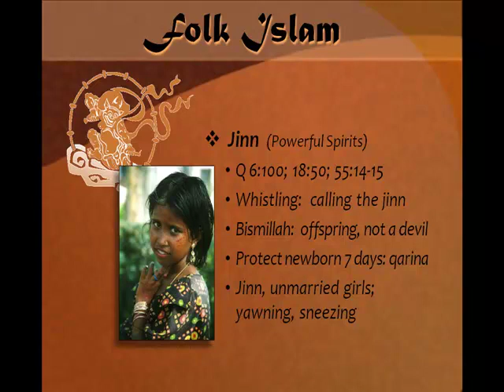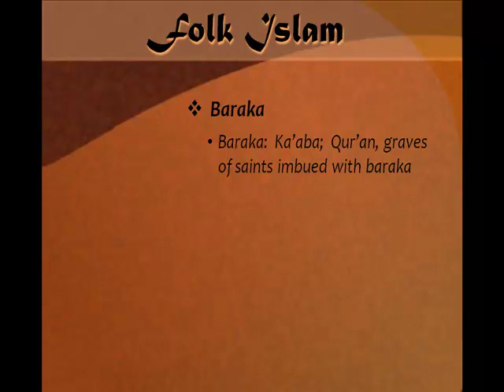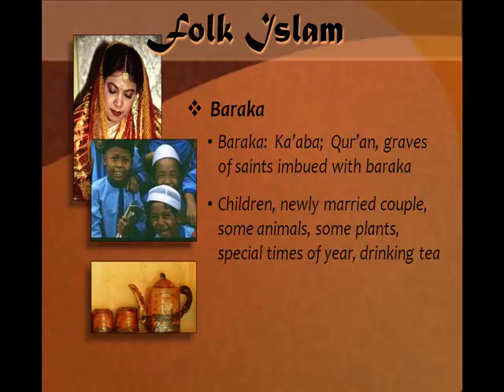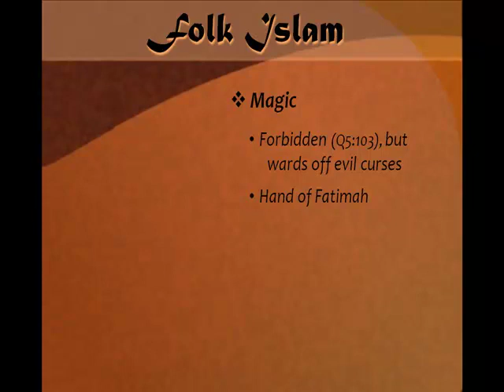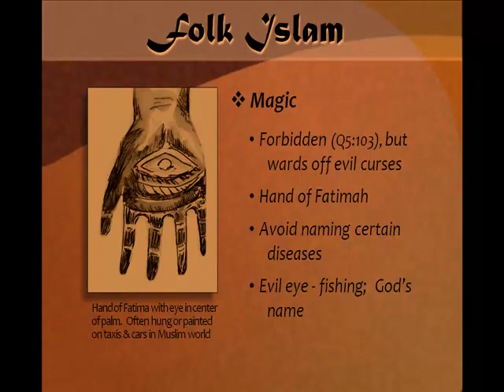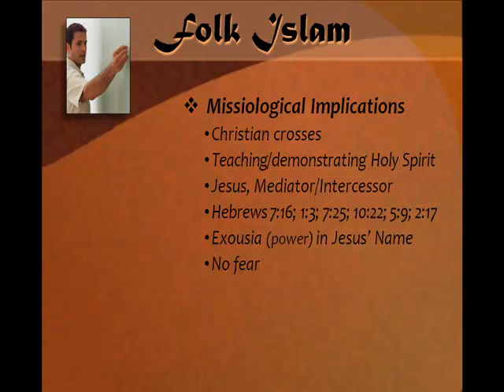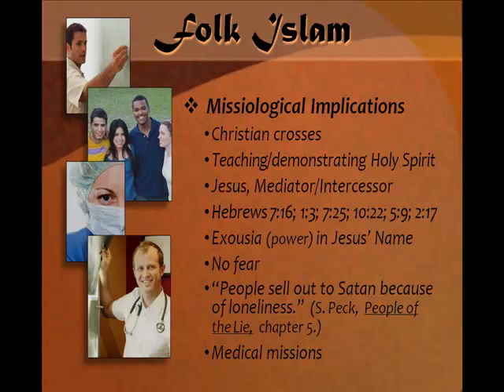How Christianity Meets Folk Islam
Dr. Larson explains how Christianity addresses aspects of Folk Islam.